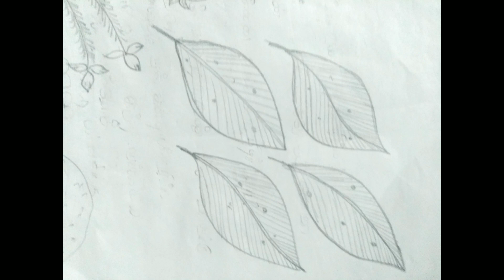simple blouse designs and motfi design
aari work